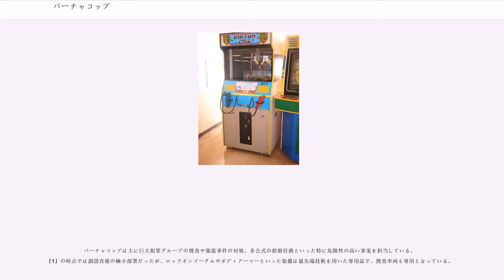バーチャコップ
『バーチャコップ』（Virtua Cop）とはセガ（後のセガ・インタラクティブ）のAM2研（当時）が開発したガンシューティングゲームである。

プレイヤーは犯罪都市バーチャシティの警官になり、悪党を銃で倒していく。ゲームの基本的部分はコナミ社の『リーサルエンフォーサーズ』と同じだが、今作の特徴としては当時は珍しかったテクスチャーマッピング付きのポリゴンによる3D描写、そして「どの敵がいつ攻撃するか」が視覚的に分かるロックオンサイトを採用した所にある。

また攻撃がヒットした場所によって敵が異なる倒れ方をする等非常に斬新でリアリティーのある演出、ガンシューティングとしては比較的難易度が低めだった事もあり、世界中で大ヒットした。

1994年稼動開始。使用基板はMODEL2基板。今作のフレームレートは秒間30フレームとなっている。今作のロックオンサイトはカクカクした多角形型となっている。

スコアシステムは、画面上部にレベルゲージが表示されており、敵に攻撃が命中する毎にゲージが上昇。ゲージが満タンになると獲得した点数に掛かる倍率が1つ上昇し（最大9倍）、逆に敵の攻撃を受けたり人質を誤射すると倍率が2つ減少する。また、敵が武器を持っている腕を撃ち、敵を無力化させることで高得点を得られる「JUSTICE SHOT」（海外版では「NICE BULLSEYE」）が存在する。

アーケード版ではスコアの最大桁数は7桁で、熟練すると比較的容易にカウンターストップが達成出来た為、家庭用移植版ではスコアの最大桁数が1桁追加されて8桁になった。またアーケード版では一部の場面でしか表示されなかったスコアもレベルゲージの上に常時表示されるようになっている。

1995年にセガサターンに拳銃型光線銃「バーチャガン」対応第一弾タイトルとして移植、1996年にはWindows95/98向けにも移植され、2002年には『バーチャコップ リ・バース』としてPlayStation 2にリメイク移植された。いずれもプレイヤーが乗っているパトカー、タイトルロゴの後ろのエンブレムが異なる等、様々なグラフィックがアーケード版とは異なっている。

1995年、MODEL2A基板で稼動開始。プレイヤーキャラクターに女性警官のジャネットが追加。今作のロックオンサイトは前作のカクカクした多角形方型から円形型となった。基本的なシステムは前作をほぼ踏襲。フレームレートが前作の秒間30フレームから秒間60フレームになり、動きがより滑らかになった。

ステージ途中から2つのルートの中から選択し、選んだルートによって展開が変化する「ルート分岐」が追加。アーケード版では3面のルート分岐はなく一本道であったが、家庭用移植版では3面にもルート分岐が追加された。

スコアシステムは敵に3発連続で命中させると成立する「3POINT SHOT」が追加。ただし前作にあったレベルゲージが廃止され、敵を登場から素早く倒すと高得点が得られるシステムに変更。家庭用版ではアーケード版と同じスコアシステムの他、前作と同じスコアシステムでプレイする事が可能で、このモードにするとロックオンサイトが前作と同じ形状になる。ゲームオーバー後にはプレイヤーの成績に応じた階級が表示される（隠し階級含め全11種類）。

1996年にマイナーチェンジ版「バーチャガン」と同時にセガサターンで販売。1997年にWindows95/98、2000年にドリームキャスト、2002年には前作と共に『バーチャコップ リ・バース』にリメイク移植された。前作同様、アーケード版と移植版ではプレイヤーが乗っているパトカー等の各所グラフィックが大きく異なっている。

2003年稼動開始。使用基板はChihiro基板で前作から8年ぶりの続編。グラフィックはChihiro基板の性能を最大限に活用する事で、前作に比べて格段に華麗になっている。今作では標準装備の拳銃が装弾数9+1のオートマチック式の「ガーディアンII」に変更。デザインには東京マルイが協力し、他の銃器の素材提供としてKSCも協力している。

新システムとして足元にあるペダルを踏む事で、E・Sゲージを消費して敵からの弾丸を撃ち落す事が可能な...